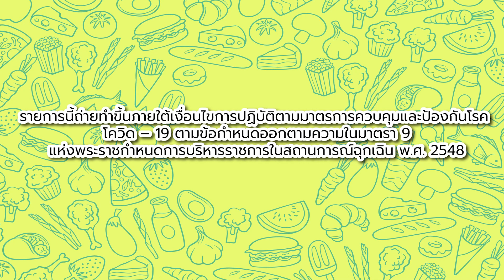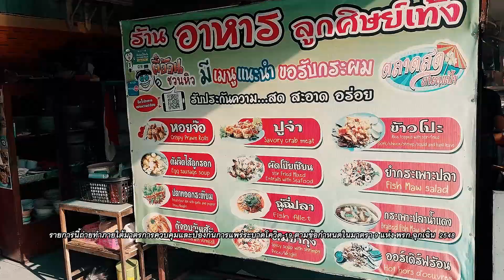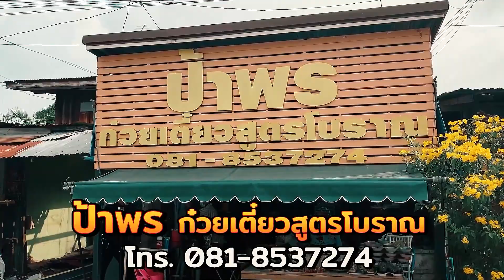ชิมไปทั่วโลก 160165